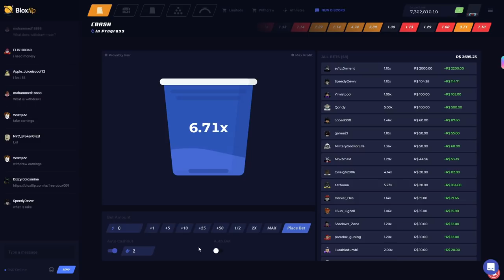🍩 Raiding as Homer Simpson with Star and Voice Chat 🍩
I like donuts